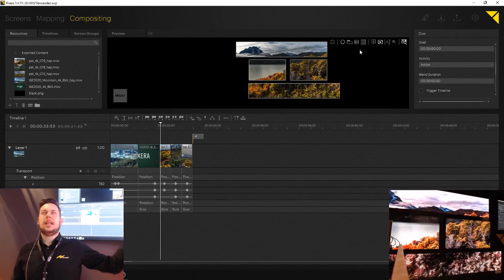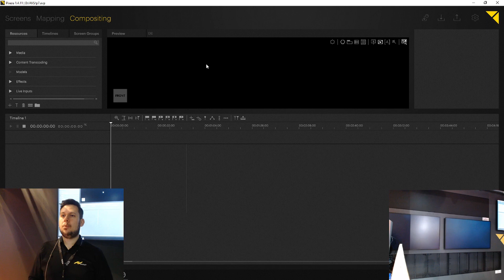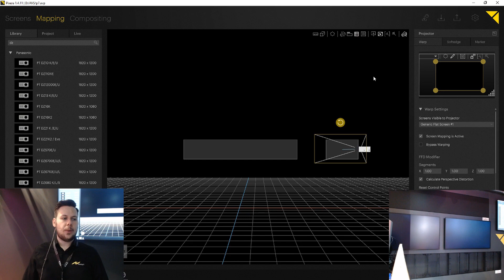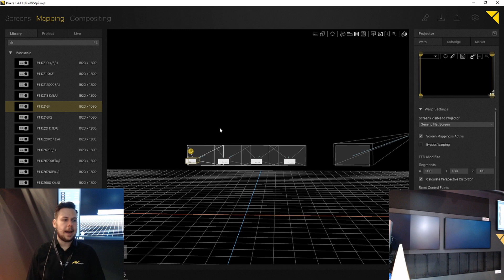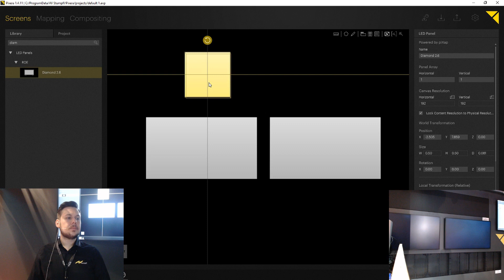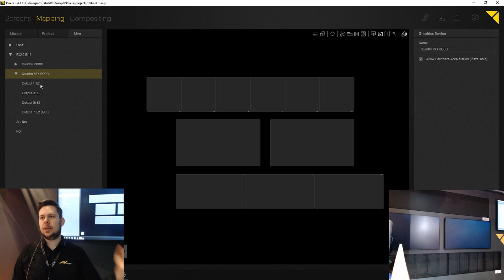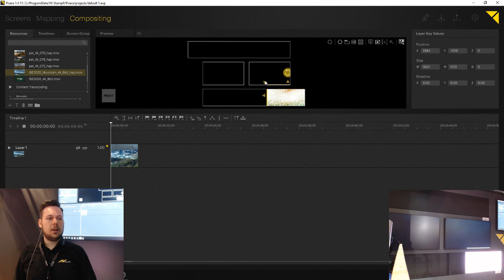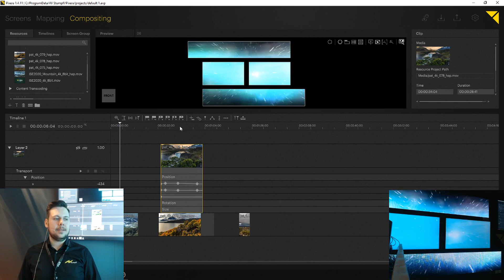ISE 2020 - Pixera Presentation - Introduction to Pixera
Quick Introduction in PIXERA and the available workflows.

Recorded at ISE 2020.

Presentator: Rainer Brandstätter (AVStumpfl)